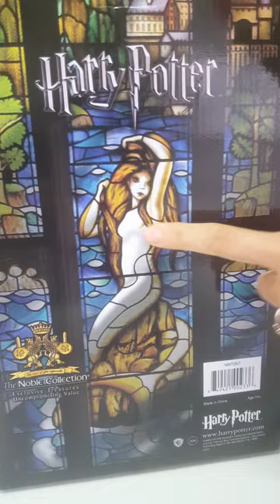Réplica Huevo Dorado Harry Potter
Os dejo un unboxing del Golden Egg de HarryPotter que acabo de subir a lafrikileria.com

Es de NobleCollection y mola un huevo 🙊